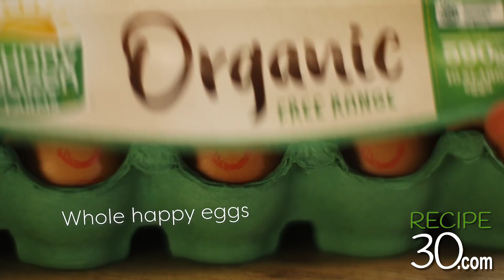Crab and Corn fritters - Simple to make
These crab and corn fritters make a great starter or appetizers.  They are simple to make and your guests will love them. Serve with a mayonnaise or an aoli.

Some of the products I use and recommend:

Send products or info to:

MAILING ADDRESS
Recipe30
VICTORIA AUSTRALIA